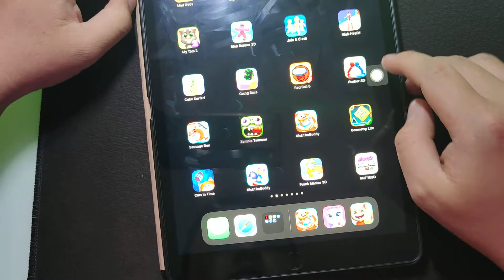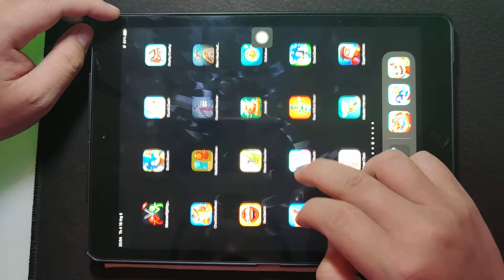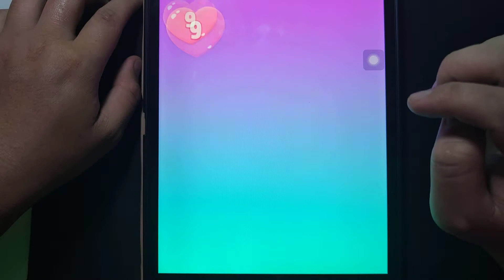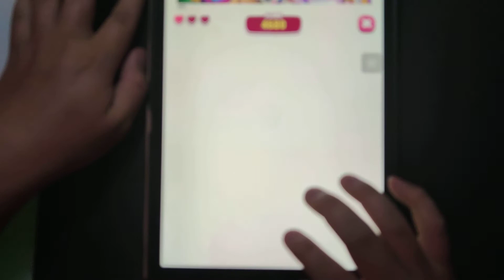horror Kick The BUddy VS Kick The buddy 2 VS My Angela 2